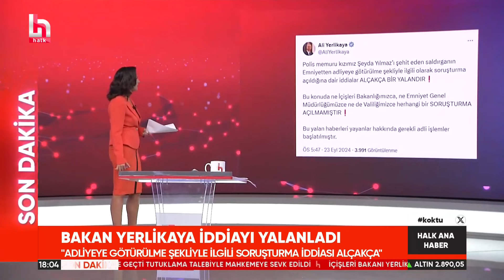SON DAKİKA! Bakan Yerlikaya o iddiaları yalanladı: Soruşturma açılmamıştır!